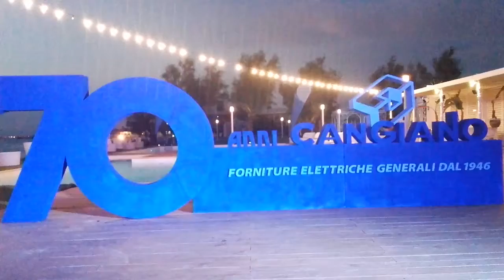2016-07-27 - 70 Anni di CANGIANO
70° anno del brand Cangiano della Sonepar, festeggiato il 27 luglio 2016 al Nabilah Luxury beach Wedding di Bacoli (Na)